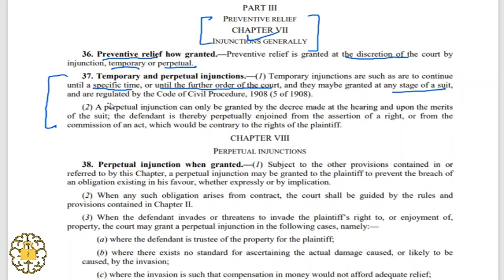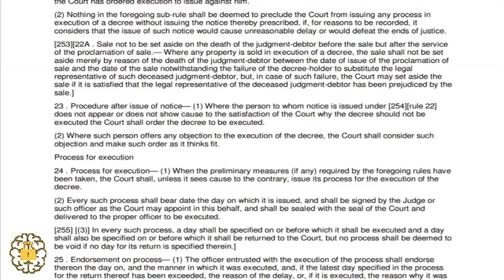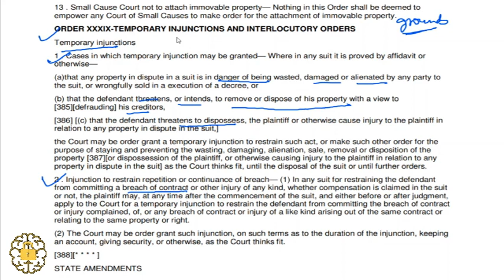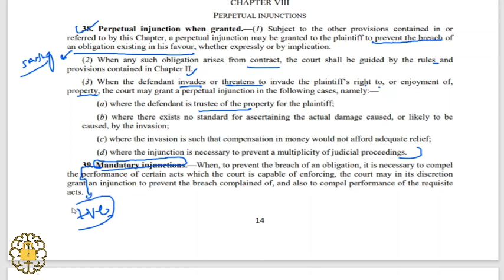INJUNCTIONS- MEANING, ORIGION, TYPES AND PRINCIPLES FOR GRANT.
In this video we are going to discuss the topic of injunctions.
This Channel features video lectures elaborating in depth study of legal concepts, on screen analysis of bare provisions, perusal of landmark judgments and exhaustive study of subjects of law. This content is highly relevant for law students, students preparing for judicial exams and lawyers practicing in the courts. For a laymen it provides a great opportunity which may flourish into a new avocation. This channel endeavors to provide free legal education to all.